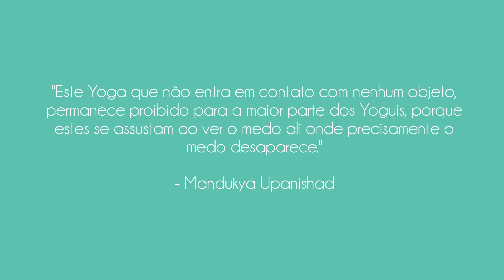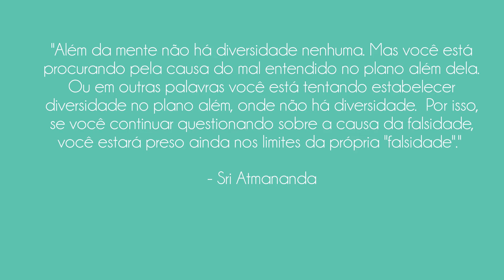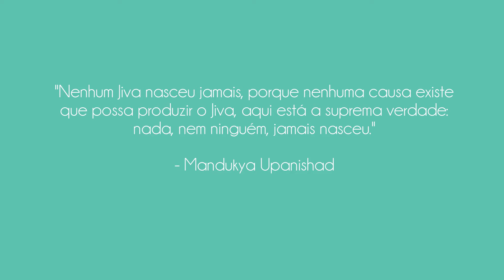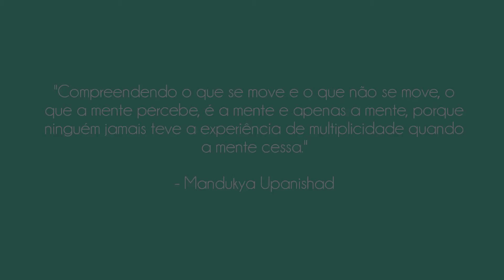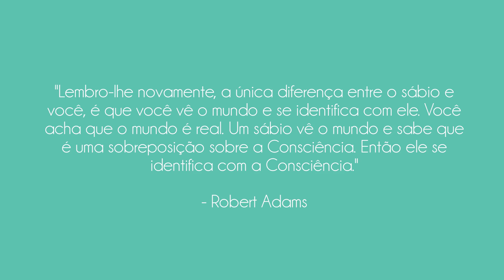A origem do conflito.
Através dele dá para entrar no grupo do Whatsapp/Telegram ou entrar em contato.⠀
Aulas de Yoga on-line, primeiros 30 dias de graça!⠀

Por algum motivo eles retiraram a sequência de várias horas deste canal acima. Mas tem a mesma sequência abaixo, filmada por outra pessoa:

Frases exibidas:

"Lembro-lhe novamente, a única diferença entre o sábio e você, é que você vê o mundo e se identifica com ele. Você acha que o mundo é real. Um sábio vê o mundo e sabe que é uma sobreposição sobre a Consciência. Então ele se identifica com a Consciência."
- Robert Adams

"Nenhum Jiva nasceu jamais, porque nenhuma causa existe que possa produzir o Jiva, aqui está a suprema verdade: nada, nem ninguém, jamais nasceu."
- Mandukya Upanishad

"Este Yoga que não entra em contato com nenhum objeto, permanece proibido para a maior parte dos Yoguis, porque estes se assustam ao ver o medo ali onde precisamente o medo desaparece."
- Mandukya Upanishad

"Compreendendo o que se move e o que não se move, o que a mente percebe, é a mente e apenas a mente, porque ninguém jamais teve a experiência de multiplicidade quando a mente cessa."
- Mandukya Upanishad

"Além da mente não há diversidade nenhuma. Mas você está procurando pela causa do mal entendido no plano além dela. Ou em outras palavras você está tentando estabelecer diversidade no plano além, onde não há diversidade.  Por isso, se você continuar questionando sobre a causa da falsidade, você estará preso ainda nos limites da própria 'falsidade'."
- Sri Atmananda